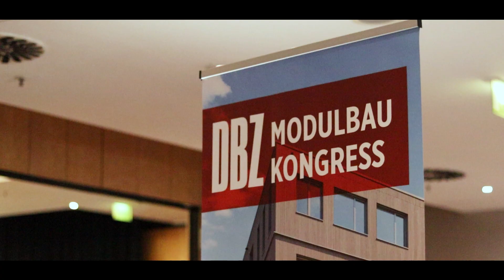Referenzbesichtigung im Rahmen des DBZ Modulbaukongresses 2024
Das Team der ALHO Systembau GmbH war in der vergangenen Woche Teil des DBZ Modulbaukongresses, der sich an Architekten, Bauingenieure, Investoren sowie die gewerbliche und private Immobilienwirtschaft richtet. In verschiedenen Vorträgen und Referenzpräsentationen wurde das Bewusstsein für Alternativen zum konventionellen Bauen geschärft.

Darüber hinaus konnten die Teilnehmer bei einer Baustellenbesichtigung des ALHO Wohnbauprojektes in der Cité Foch die Zukunft des Bauens hautnah erleben.

• 15.600 Quadratmeter
• 439 Module
• 179 Wohneinheiten

Bis Juni 2025 wird ALHO insgesamt elf Wohngebäude errichten. Anfang April konnte bereits Richtfest für sechs Häuser gefeiert werden. Weitere Informationen im Blogbeitrag: